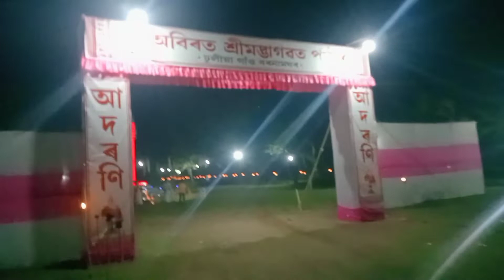vlog//মই নিজে ফুল কৰা মেখেলা চাদৰ কেইযোৰ চাওঁ আহক//ভাগৱতলৈ গ'লো//